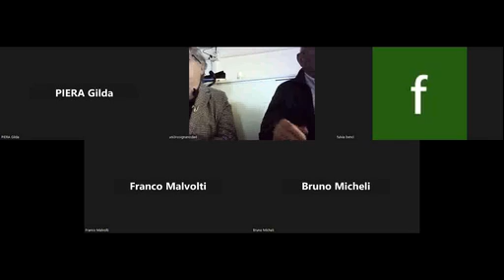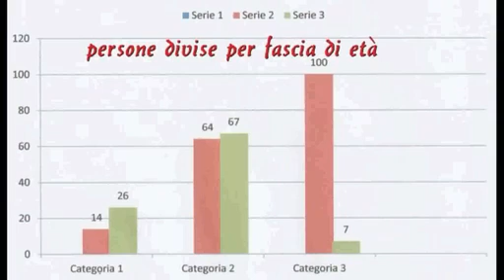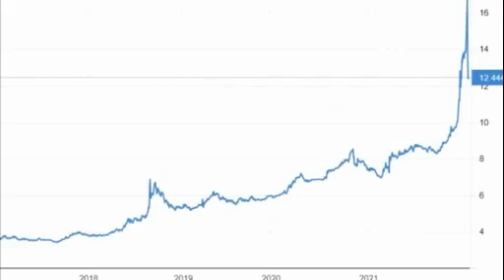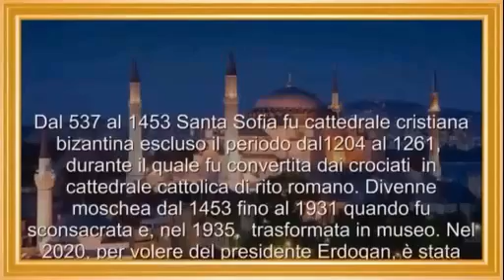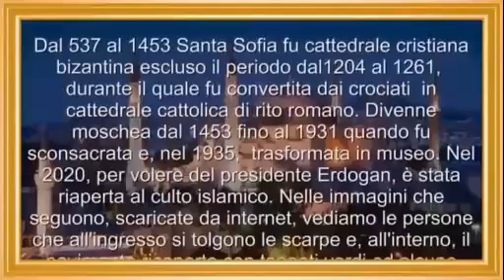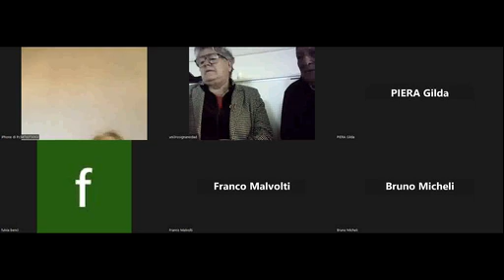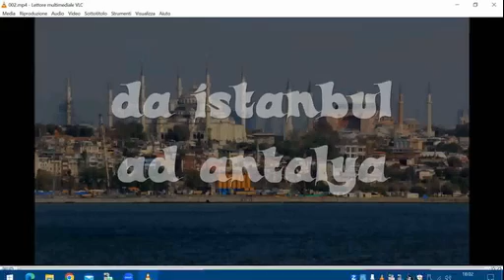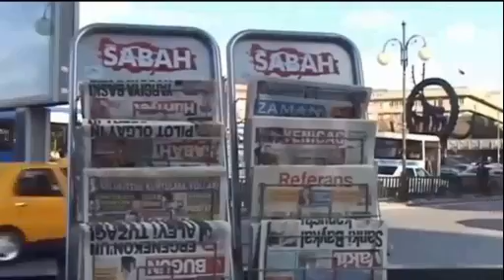17 04 una finestra sul m ondo Ilvano Barlettani laTurchia movie